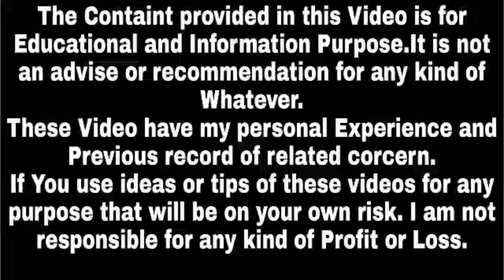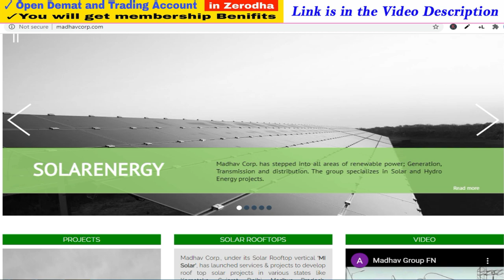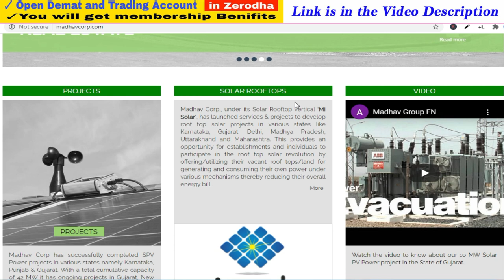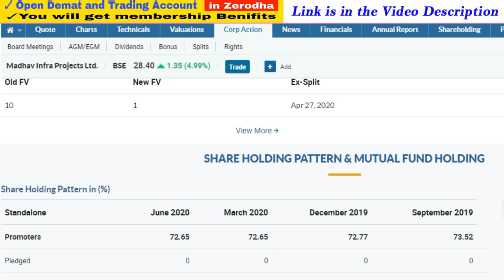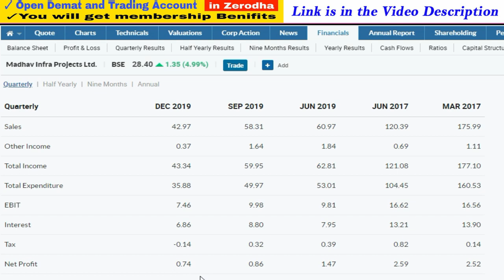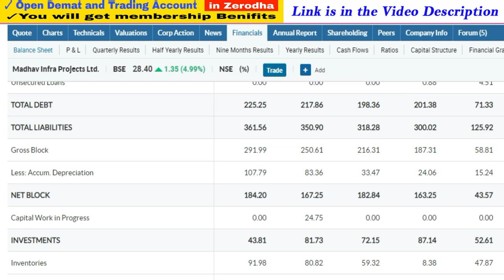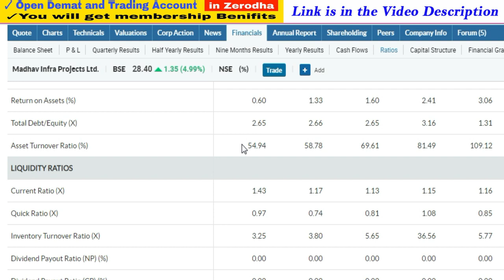Upcoming Bonus Shares 2020 | Latest Bonus Shares Announcement 2020 | Bonus Share Sene Wali Company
1. You will be added in Positional Trading SUPPORT Group on What'sapp by Angel Broking .